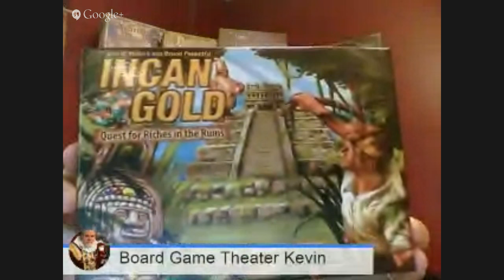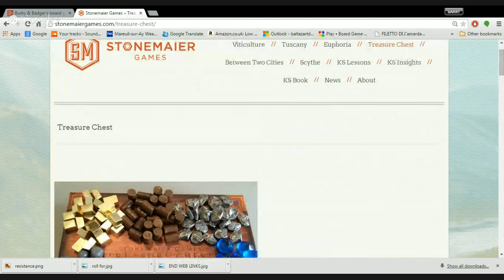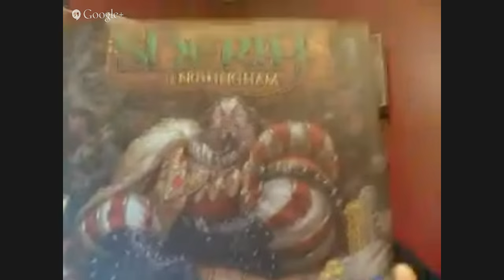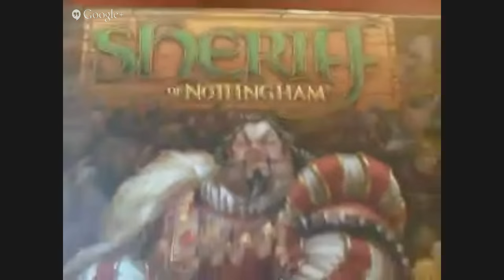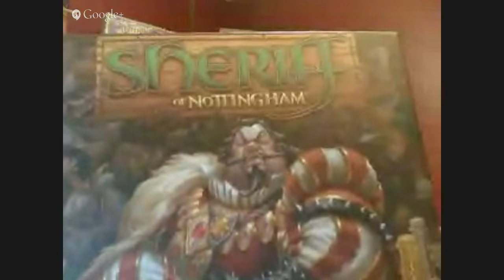Burky & Badger's board game babble #3 "Are there too many games?""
A live video podcast where Burky and Badger talk about the world of board games.

In this show we:

Babble about what we've been up to

Babble about "THINGS THAT MAKE US GO HMMMM!!!" 7:57

Babble about games we've played 15:07
- Colosseum
- Splendor
- Incan Gold
- The Resistance
- Roll for the Galaxy
and discuss whether they are "THE GOOD, THE NOT SO BAD AND THE UGLY"

Improvise a sketch in "IF THEY COULD TALK" 51:12

Then babble some more about are there too many board games? in "THE BABBLE" 55:48

Check the Board Game Theater page for all episodes and pod casts.